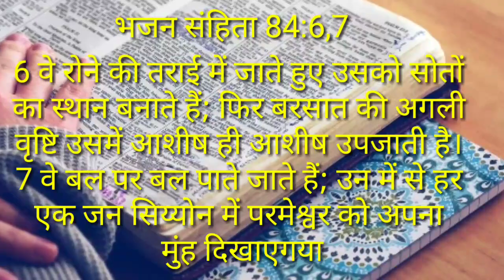ये 5 Minute का वचन आप का जीवन बदल देगा | Life Changing Message